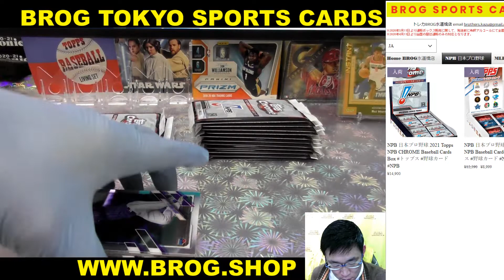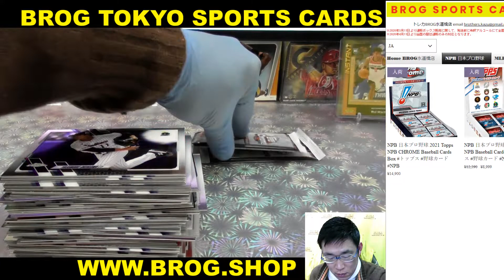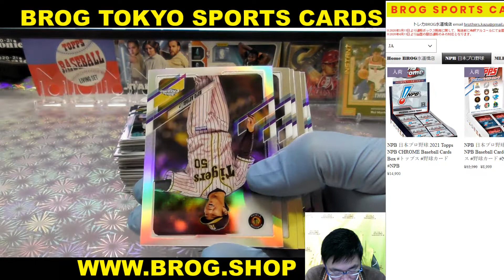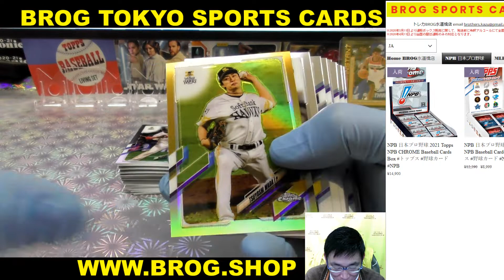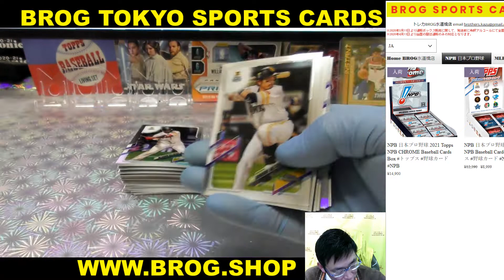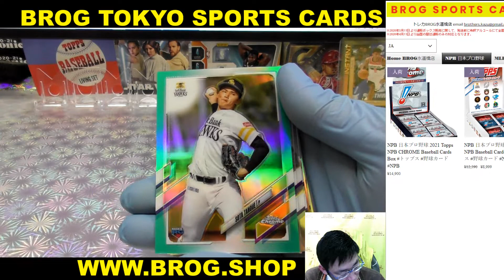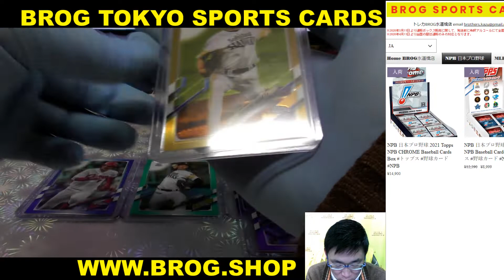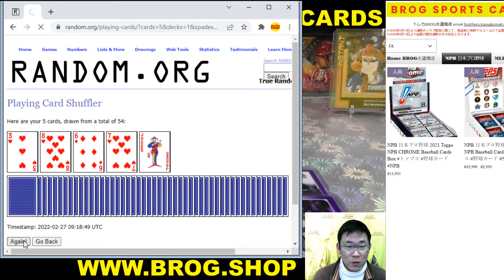マリノ BGBPB NPB 日本プロ野球 2021 Topps NPB CHROME Baseball Cards Box トップス 野球カード NPB BROG水道橋店 開封動画